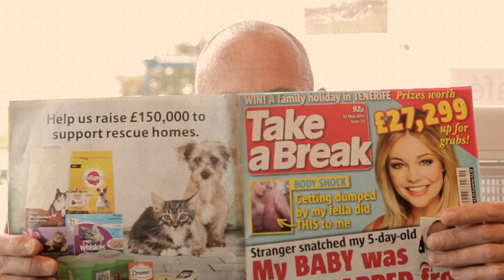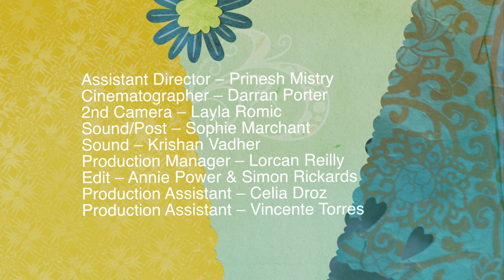I'm on a Date - Short Film - Comedy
A comedy short film made by the Godiva Films Collective.

Produced by Simon Rickards
Written and Directed by Hayley Everitt
Assistant Directed by Prinesh Mistry
Cinematography by  Darran Porter
2nd Camera by Layla Romic
Sound by Krishan Vadher
Sound/Post-production by Sophie Marchant
Production Managed by Lorcan Reilly
Edited by Annie Power and Simon Rickards
Production Assisted by Celia Droz
Production Assisted by Vicente Torres

STARRING
Trish – Amy Barnes
Henry – Neil Webster
Gabby – Erica Melagro
Lorenzo – Marco Biagioli
Customer – Peter Malcolmson